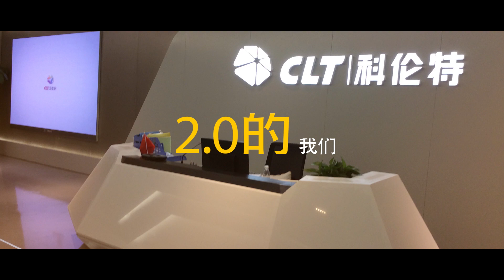CLT New Office